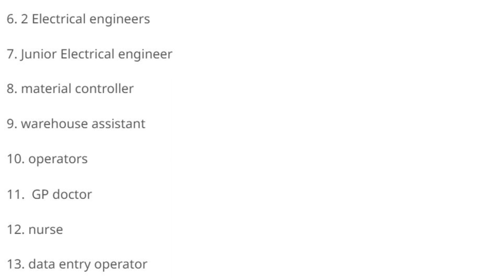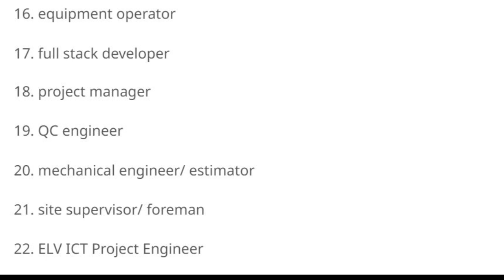22 Technical Skill Jobs in Dubai | Foreman | Rigger | Fitter etc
how to find job in dubai from canada
how to find job in dubai from india
how to find job in dubai from Nepal
how to find job in dubai from Pakistan
how to find job in dubai from UK
how to find job in dubai without Experience
jobs in Dubai for female fresher
jobs in Dubai urgent hiring
Urgent job in dubai with Visa
urgent Job Vecancies in Dubai for foreigners
urgent Job Vecancies in Dubai for Indians
urgent Job Vecancies in Dubai indeed
urgent Job Vecancies in Dubai without experince for female
Urgent Jobs in Dubai
Urgent Jobs in dubai without Experience
Urgent Vacincies in Abu Dhabi
Urgent Vacincies in Dubai
Urgent Vecancy in Dubai for female
Urgents jobs in Sharjah
Urgnet jobs in Abu Dhabi
walk in interview in dubai
Jobs for Martirc pass
teaching jobs near me, part time jobs near me, receptionist jobs near me, server jobs near me, bartending jobs near me,
indeed.com jobs, jobs near me part time,office jobs near me, security jobs near me, serving jobs near me, welding jobs near me, bartender jobs near me, construction jobs near me,
indeed.com jobs, jobs near me part time,office jobs near me,
entry level jobs near me,no experience jobs near me